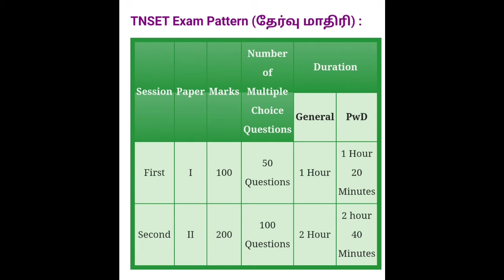TN SET 2021 Exam Pattern Official Announcement